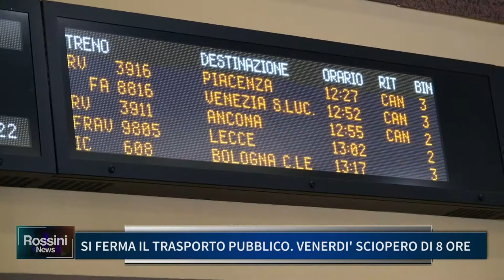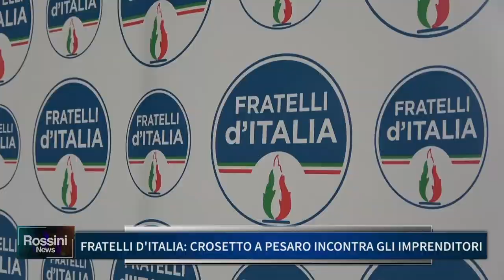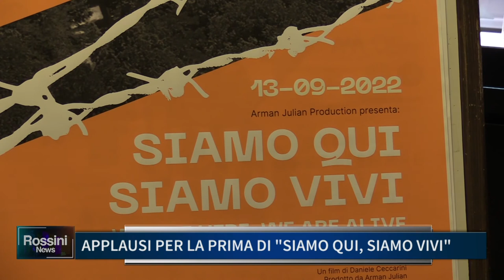ROSSINI NEWS 15 SETTEMBRE 2022